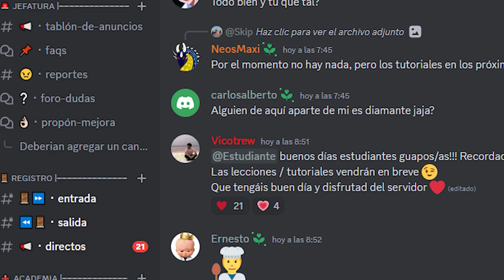✅ COMO HACER FLIP RESET Y AIR DRIBBLING PASO A PASO 2023 | COMO VOLAR EN ROCKET LEAGUE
Codigos de los training packs:
Aereo (Air roll) - Basico: D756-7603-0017-EDAB
2 TAPS & Redirects - AVANZADO: 0DB9-5602-6DB4-E748
Air DRIBBLING/RESET/CEILINGS: 97E9-C22A-31D3-480B
★ MIS REDES ★

★ OUTRO ★

00:00 - 1:11 Intro
1:11- 2:53 Controles
2:53 - 3:50 Vuelo rapido
3:51 - 5:19 Air roll
5:19 - 6:44 Air dribbling
6:45 - 7:29 Doble toque
7:30 - 9:10 Flip reset
9:11 - 10:16 Ceiling
10:16  - 11:26 Outro